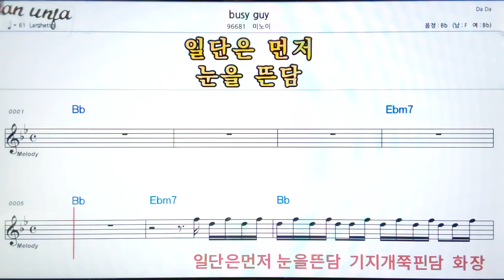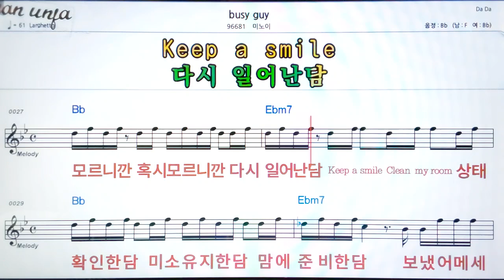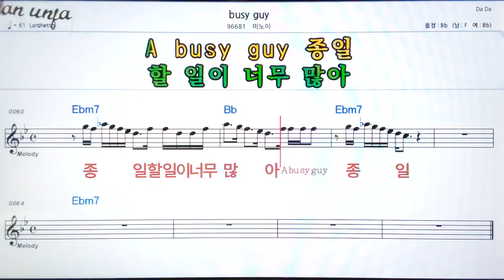Bush guy/미노이👍악보, 기타 코드,가사,Karaoke*가라오케 반주